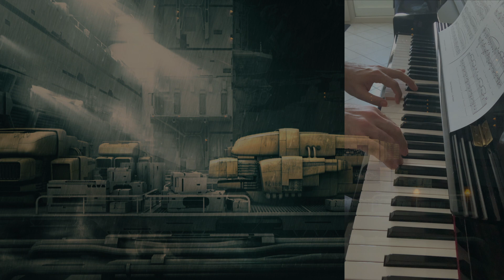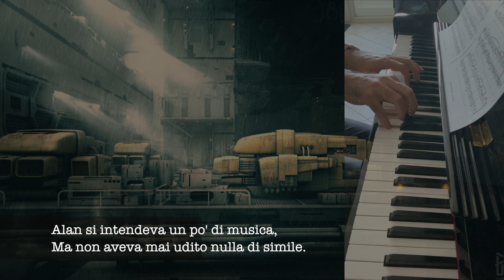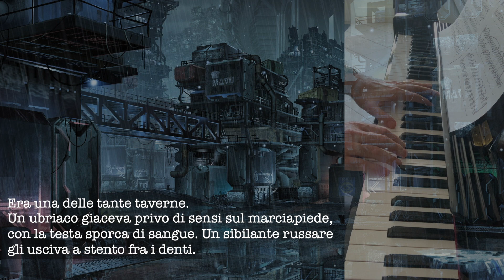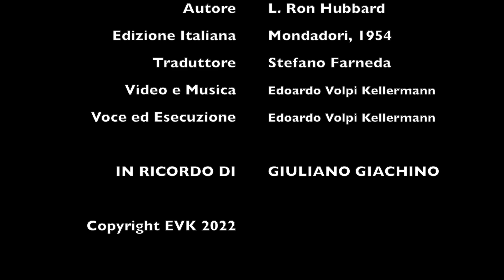Ritorno al domani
Un libro di L.Ron Hubbard, una scena nello spazioporto di Los Angeles fra due o trecento anni, una musica misteriosa che suggella l'inizio di una storia tragica. Il dramma dei viaggi spaziali e del paradosso dei gemelli in un romanzo del 1950. Musica di Edoardo Volpi Kellermann